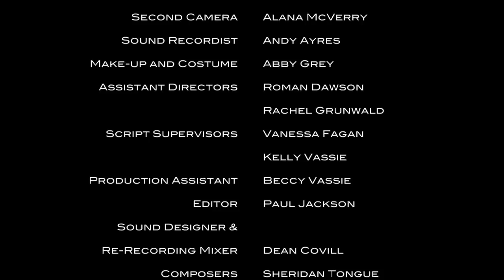The Incident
This Crimewatch style video reveals the consequences of racism and how low level bullying can escalate. Mohammed joins a new school and is bullied by a group of students for being 'different'. The bullying culminates in a violent accident that leads to lots of discussion around whether or not Mohammed should tell a teacher.
Written and directed by Adam Barnard for Company of Angels. Produced on behalf of the Equality and Human Rights Commission by Company of Angels in association with Kids Connections and Islington Community Theatre.